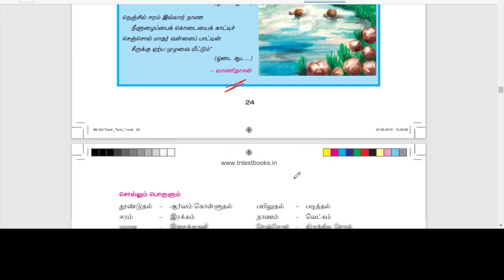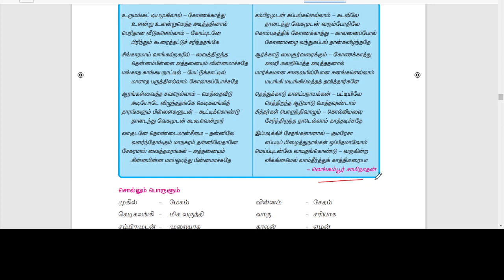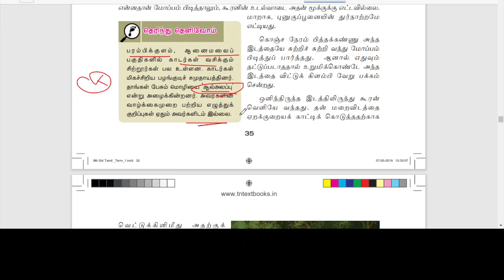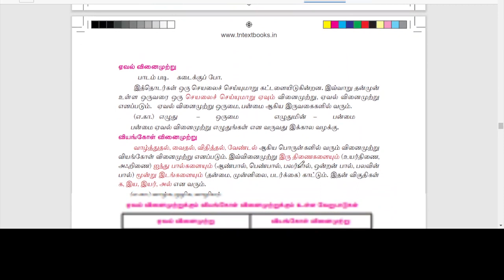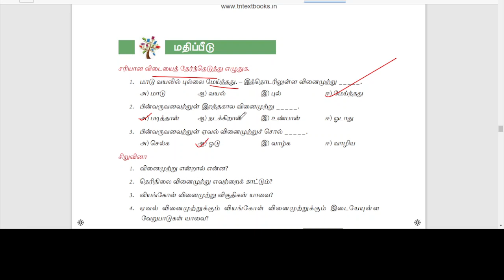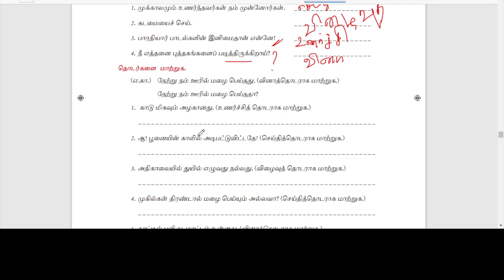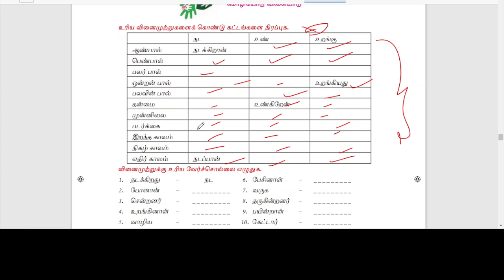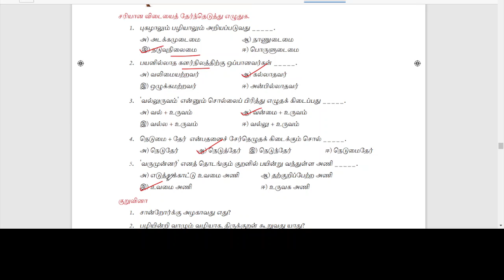TNPSC|TNTET| 8th TAMIL |Term 1| Eyal2 | Volume1|இயல்-2 | ஓடை | வினைமுற்று | SS Academy for Physics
8th TAMIL NEW BOOK | இயல்2| வாணிதாசன் - ஓடை | SS Academy for Physics
8Th TAMIL இயல்-2 வினைமுற்று | தொடர்கள் | இளமை மரபு | SS Academy for Physicsபெயர்கள்
8th TAMIL
8th Std Tamil Book Term-1 Book back Question And Answer
8th Tamil 1st Term New Book
Tamil new book full revision
 TN school books
8th Tamil புதிய பாடத்திட்டம்
முக்கியமான வினா விடைகள்
8thstandardtamilbook1st term
8thtamilbook1st term
8th Tamil Book Back Answers